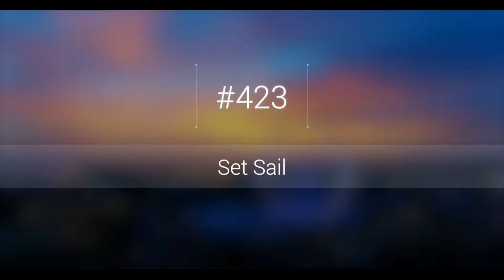The Southern Strutt - Set Sail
PeeWee Best Performance Winner
PeeWee Lyrical Line
Choreography: Carly Gallup
The Dance Awards Orlando 2023